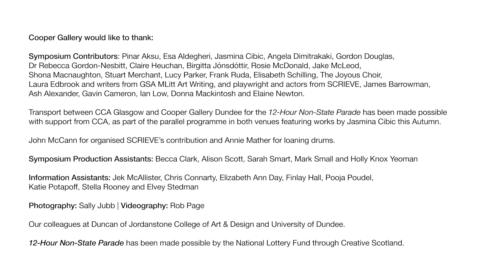Angela Dimitrakaki, Provocation (2) | 12-Hour Non-State Parade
Angela Dimitrakaki
12-Hour Non-State Parade
International Symposium
Saturday 30 November 2019, 11am–11pm
Cooper Gallery, DJCAD, University of Dundee
'12-Hour Non-State Parade' ran in parallel to the exhibition, 'The Pleasure of Expense' by Jasmina Cibic, 18 October – 14 December 2019.